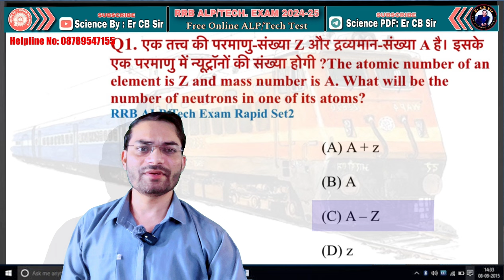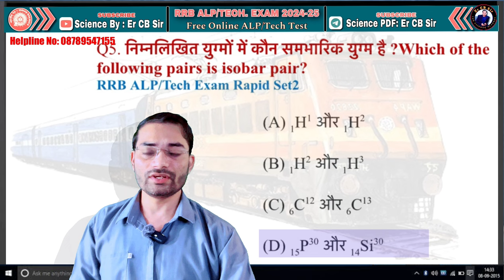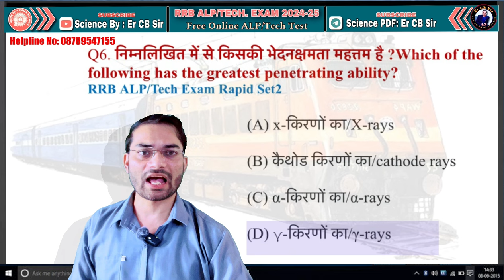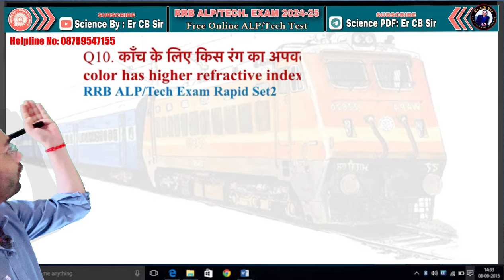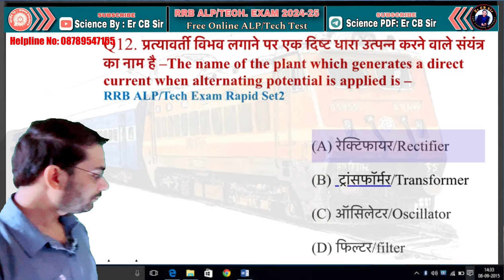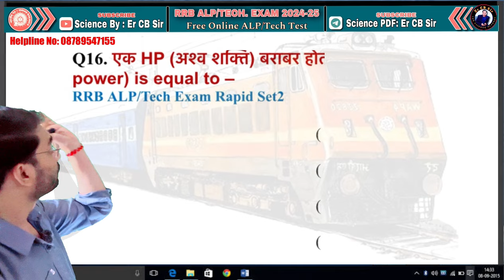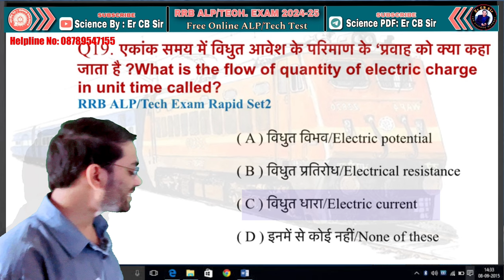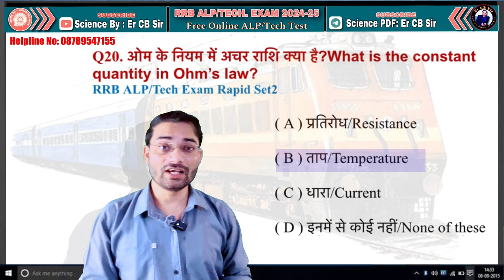ALP & Technician Gr 3 | General Science Rapid Set 2 | Science का खेल अब ख़तम होगा | 40 Number fixed 🔥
General Science By Er CB Sir(Railway Science ) For Special Batch Assistant Loco Pilot And Technicians Gr 3

█▀▀▀▀▀▀▀▀ ⏱ 𝗥𝗥𝗕 𝗔𝗟𝗣/𝗧𝗘𝗖𝗛 𝗧𝗘𝗦𝗧 ⏱  ▀▀▀▀▀▀▀▀█